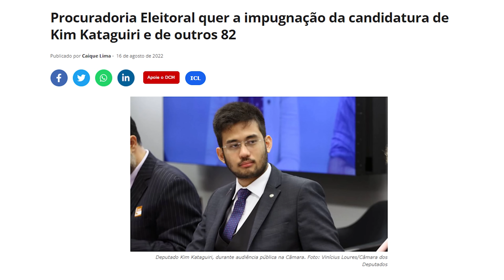MINHA CANDIDATURA FOI IMPUGNADA